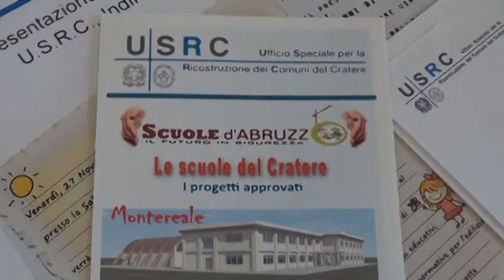Ricostruzione scuole ferma 15.03.2018